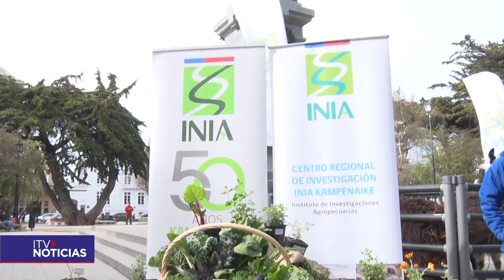DEL CAMPO A LA CIUDAD